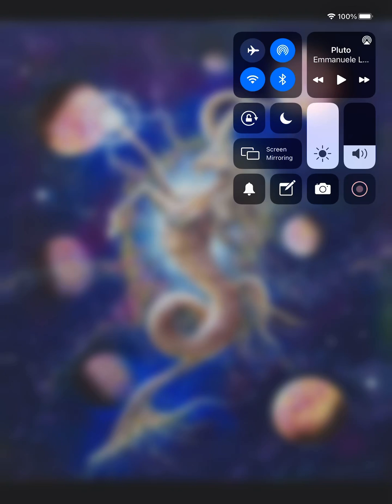Moon music for dharma , sleep , rest , meditation , and relaxation , stronger immune system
Please relax , don’t be angry, just, sit , relax, and be the Buddha , stay calm
From: Capricorn meditation music